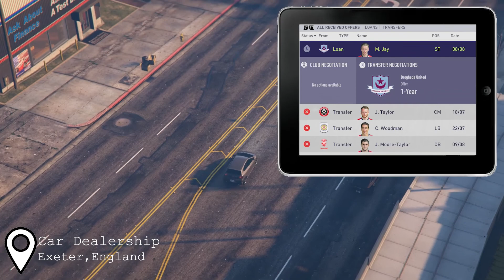'MANAGERIAL DEBUT' - FIFA 18 - My Manager #5 - w/Storylines - Godric Manston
This is Godric Manstons career as a professional manager. This is the fifth episode of the my manager series i'll be doing. Please leave a comment on your thoughts and what you want to see happen in this career! Also any feedback is welcome!